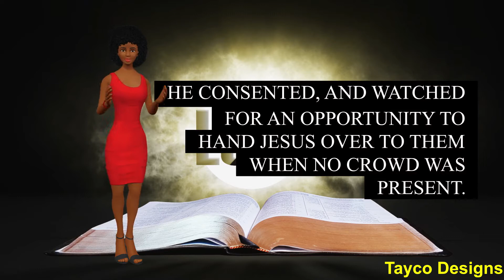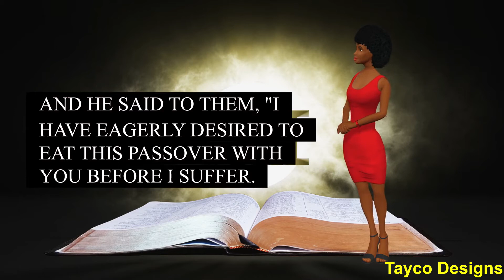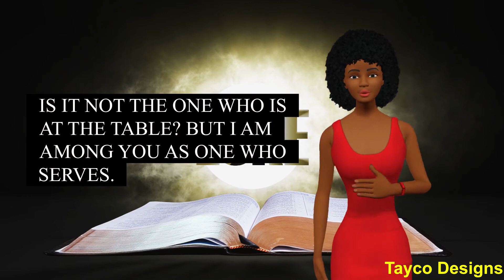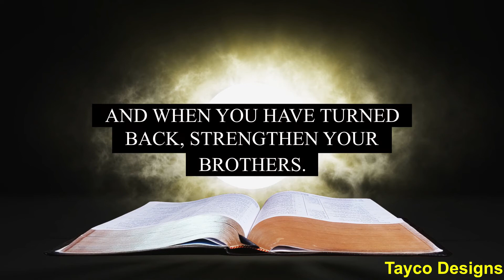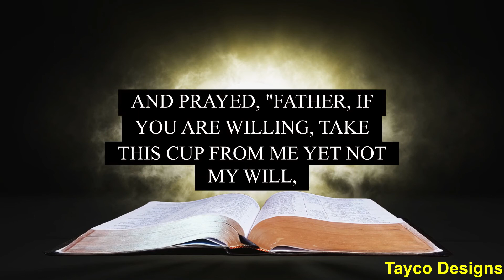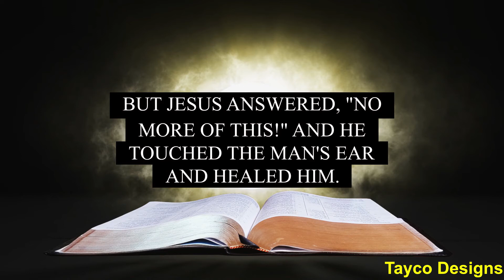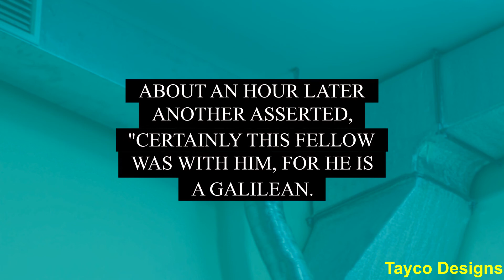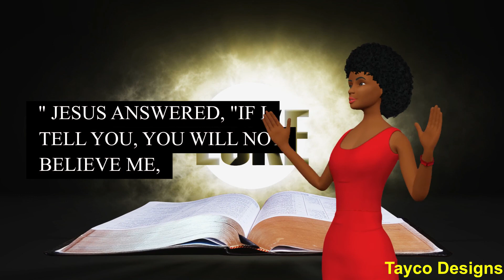Holy Bible Book Of Luke Chapter 22 Read By Tayco Designs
Listen to the book of Luke Chapter 22 as a study guide or a cool way to teach your children or other loved ones. This unique offering will be released on a weekly basis until the entire 24 chapters are uploaded and then continue through the remaining books of the New Testament until the entire Bible is available.